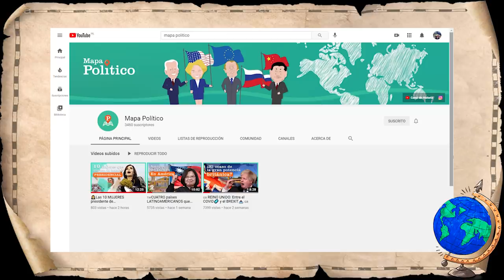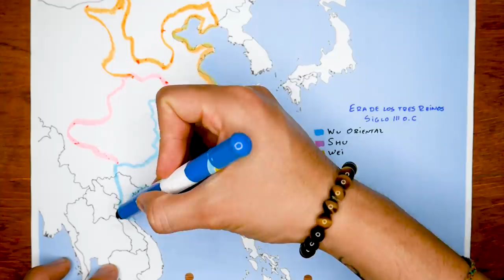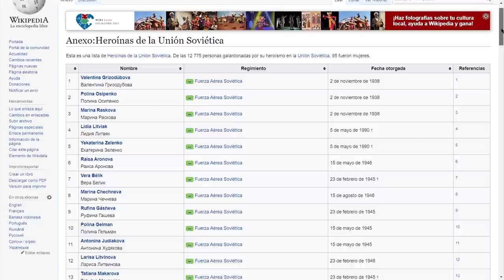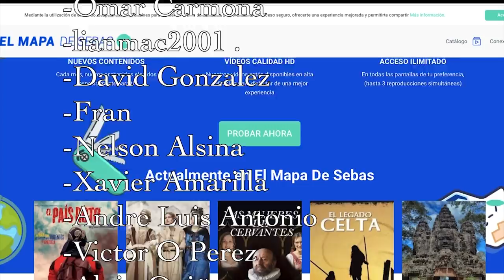⚔️5 MUJERES GUERRERAS que hicieron HISTORIA 👩⚔️ - El Mapa de Sebas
La guerra, ha sido una actividad casi exclusiva de los hombres. Y antes de que me etiqueten, por favor pongámonos en el contexto adecuado. Desde tiempos inmemorables, cuando las personas luchaban por su supervivencia y la de su pueblo, era más conveniente que el hombre salga a buscar alimento, y se prepare para proteger a los de su tribu ante cualquier amenaza, y que la mujer se quede cuidando a los hijos, pues eran el futuro del pueblo.

Lógicamente esto ha cambiado en los tiempos modernos, pero aun así han existido valerosas mujeres que en diferentes épocas han roto ese paradigma y obtenido la gloria en diversos combates, a pesar de que la sociedad les haya dicho que ese no era su rol adecuado. ¿Te interesa conocer a 5 de estas osadas mujeres? Dale, entonces quédate hasta el final del vídeo. Créeme que me ayudarías muchísimo.

00:00 Introducción
01:16 Milunka Savic
02:43 Boudica
04:03 Dama Trieu
05:31 Aliya Moldagulova
06:49 Lagertha
08:12 Despedida